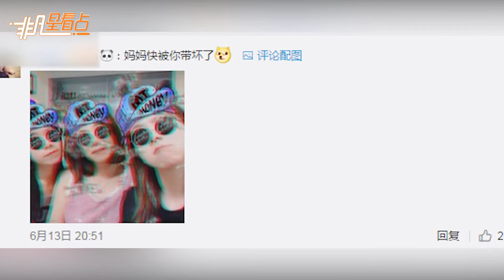鄧紫棋為媽媽慶生 母女三人合影 網友：媽媽被你帶壞了